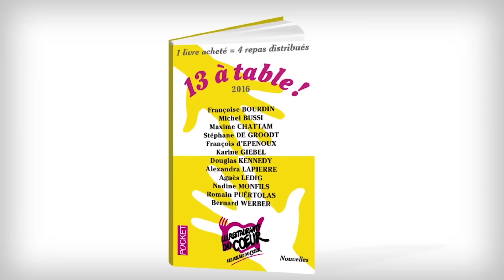Teaser 13 à table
Teaser de 13 à table, recueil de nouvelles paru chez Pocket, au profit des Restos du coeur